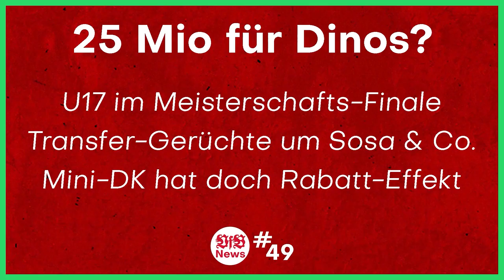VfB Stuttgart: Das war die unangenehme PK mit Wehrle, Khedira & Co. | Was wird aus Mislintat?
Outro:
0:00 Intro
1:00 Wehrle
3:08 Khedira
4:13 Lahm
4:40 Gentner
4:57 Vogt
5:50 Presse-Fragen
15:44 Meine Meinung